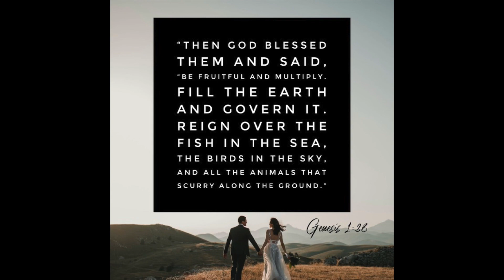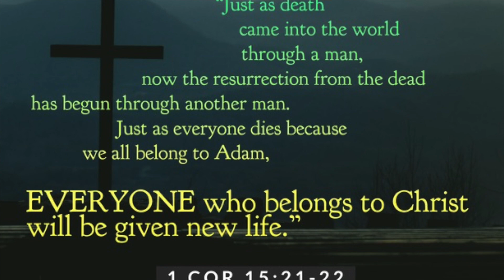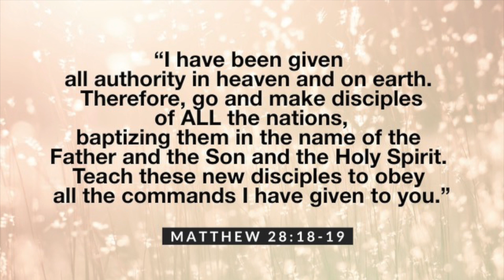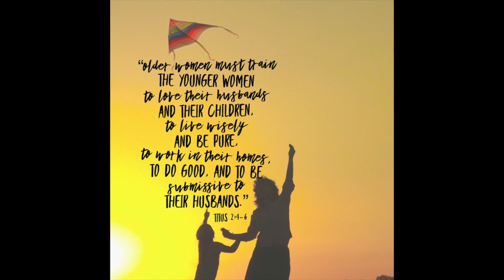What was God's Intention when He Created Women? {Celebrating International Women's Day - March 8}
Women Matter to God - Celebrating International Women's Day (March 8).
Does God only call His sons to represent Him on this Earth? Has God only authorized His sons to speak on His behalf or to share the Good News of the Gospel?
In this video we look at God's ORIGINAL and very INTENTIONAL design when He created BOTH men AND women.
God did not mince words when men were ruling alone on the earth, God said that it was "NOT good". God created Both men and women distinctly to reflect His Image, and He intended that they would govern and be fruitful TOGETHER as equals and CO-HEIRS.

In recognition of International women's day, I want to clearly express that women has a firm designation for women to operate  and advance the Kingdom of God.

In honour of women's history month 2021, I will be dedicating a full series of videos in the month of March to women specifically.

Next week I will take a close look at roles that God has given for women both in and outside of the church.